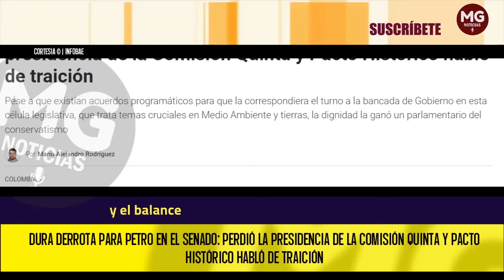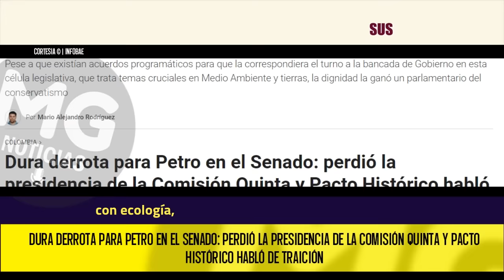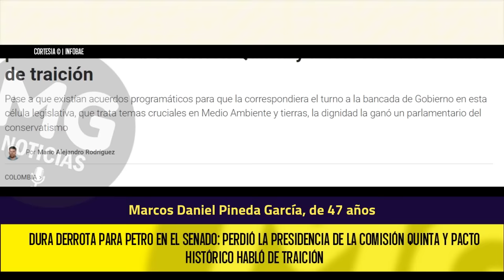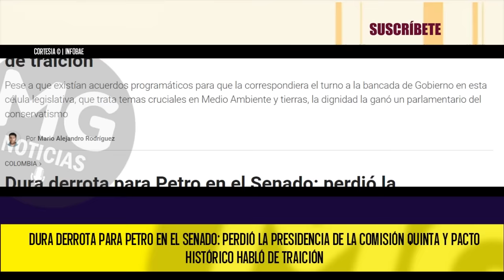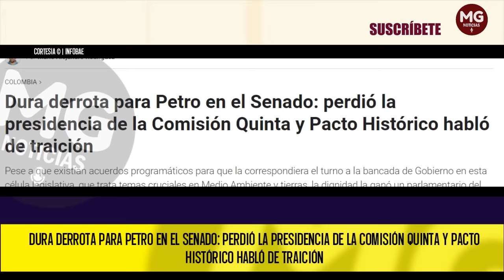DURA DERROTA PARA PETRO EN EL SENADO ❌ perdió la presidencia de la Comisión Quinta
Dura derrota para Petro en el Senado: perdió la presidencia de la Comisión Quinta y Pacto Histórico habló de traición
Pese a que existían acuerdos programáticos para que la correspondiera el turno a la bancada de Gobierno en esta célula legislativa, que trata temas cruciales en Medio Ambiente y tierras, la dignidad la ganó un parlamentario del conservatismo.
INFOBAE